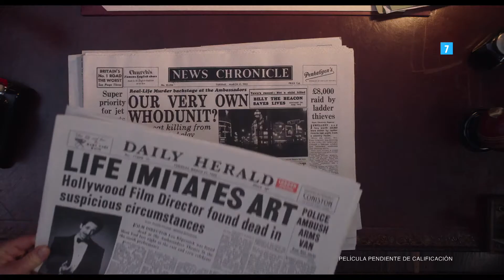Mira cómo corren - Tráiler español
Mira cómo corren - Tráiler español (2022)

Sinopsis: Un desesperado productor de cine de Hollywood se propone convertir en película una popular obra de teatro. Cuando miembros de la producción son asesinados, el cansado inspector Stoppard y la agente novata Stalker se encontrarán en medio de una intrigante novela policíaca.

Dirección: Tom George
Reparto: Saoirse Ronan, Sam Rockwell, Adrien Brody, Ruth Wilson, David Oyelowo, Harris Dickinson, Sian Clifford, Reece Shearsmith, Pippa Bennett-Warner, Angus Wright, Tim Key, Pearl Chanda, Lucian Msamati...